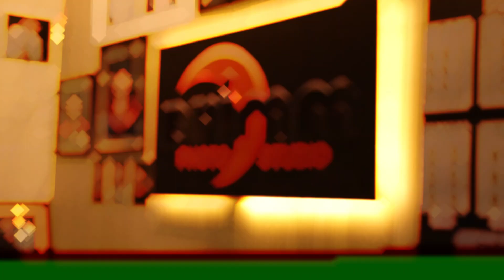Graduation Picture with Video Clips